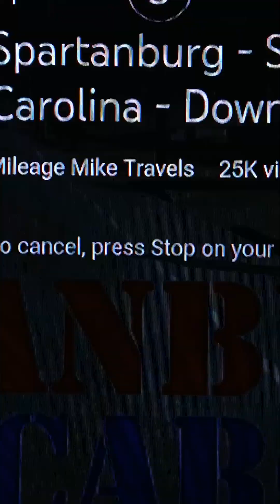Driving through Downtown Pickens, SC (6/15/2013)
Chapters:
0:00 - Intro
0:10 - SC-8 Pumpkintown Hwy Pickens, SC
1:30 - SC-8 Jewell Street Pickens, SC
2:30 - SC-183 West Main Street Downtown Pickens, SC
5:00 - SC-183 Walhalla Hwy Pickens, SC